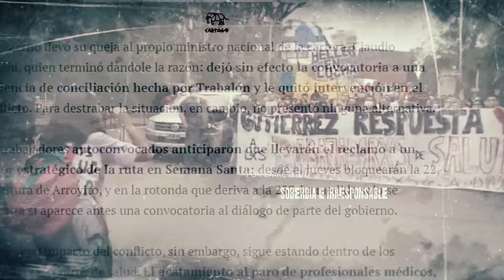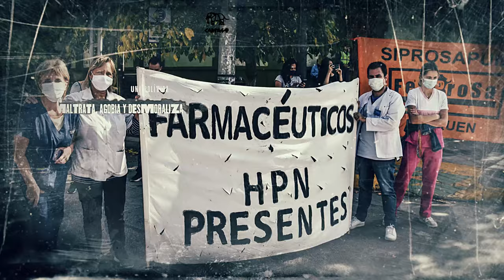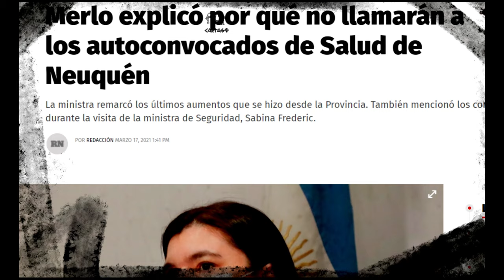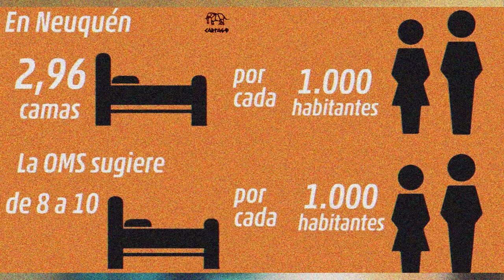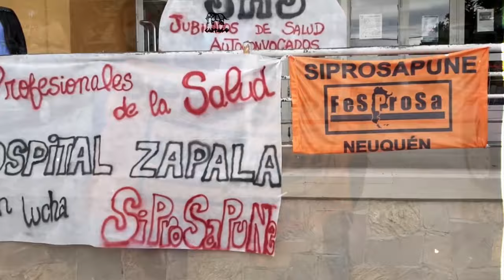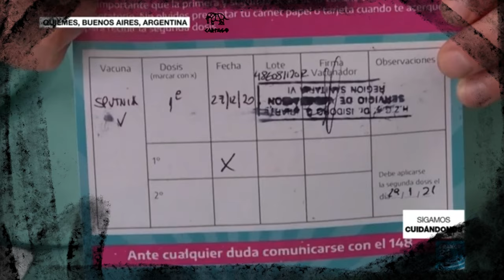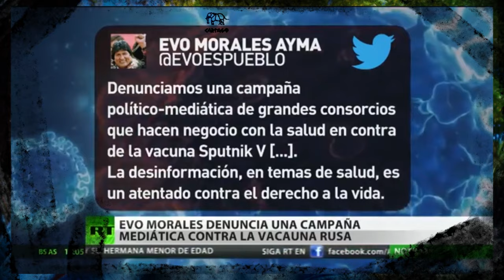Neuquen La Lucha de la Salud Pública, el Elefante que empezó a caminar.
Porque trata de convencernos que debíamos conformarnos, después un año sin la recomposición pautada, con que nuestros salarios queden retrasados respecto a la inflación acumulada en ese tiempo. Y seguir desbalanceando las remuneraciones hacia las tareas extraordinarias está lejos de dar alguna respuesta a los reclamos.
Porque sacó el conflicto del cauce institucional al desconocer las instancias laborales para conciliar y lo azuzó apostando irresponsablemente a que una tragedia apague fuego con fuego.
El ámbito de mediación penal para despejar las rutas no es el ámbito donde se pueden resolver las causas de esta crisis. Por ende, no puede ni debe darse allí la discusión salarial, porque no es su finalidad y no tiene representatividad ni validez para ello.